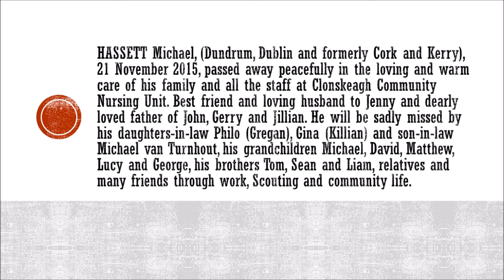Michael Hassett 1936 to 2015 (updated music)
This is a short video of the life of my wonderful father Michael Hassett.  It was put together by his Grandchildren listed below.  The last song "Be not afraid" is sung by his Granddaughter Lucy Hassett.

HASSETT Michael, (Dundrum, Dublin and formerly Cork and Kerry), 21 November 2015, passed away peacefully in the loving and warm care of his family and all the staff at Clonskeagh Community Nursing Unit. Best friend and loving husband to Jenny and dearly loved father of John, Gerry and Jillian. He will be sadly missed by his daughters-in-law Philo (Gregan), Gina (Killian) and son-in-law Michael van Turnhout, his grandchildren Michael, David, Matthew, Lucy and George, his brothers Tom, Sean and Liam, relatives and many friends through work, Scouting and community life.

Note: We had to re upload this to YouTube as we accidentally infringed copyright (sorry to those concerned).  Thank you to the 297 viewers of original version.